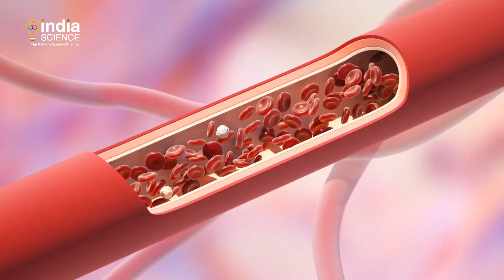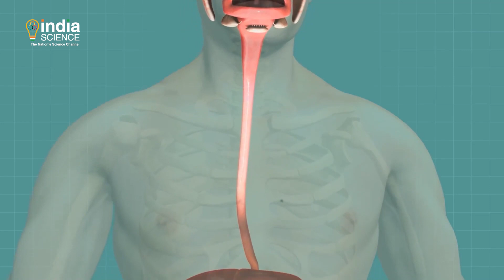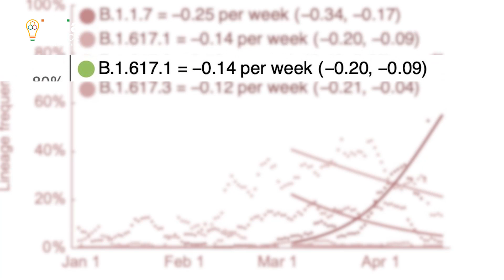The British Variant of New Coronavirus - 19 found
‘अनुसंधानिका’ के इस अंक में देखिये - कोरोना के डबल वैरिएंट वायरस के ब्रिटेन में तीन उप प्रकार